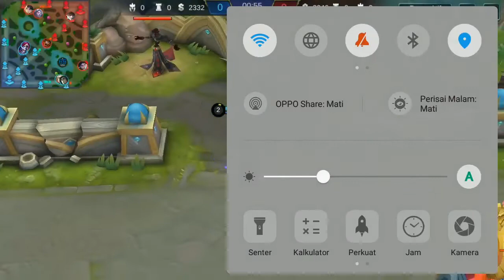LAYLA EZ SAVAGE | Best Marksman MLBB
JANGAN TANYA LAGI SIAPA MARKSMAN TERSAKIT DI DUNIAAA!!!

jangan lupa juga buat kritik & sarannya guys :)
And Finally Sayonaraaa...